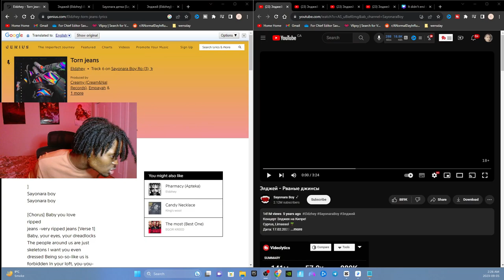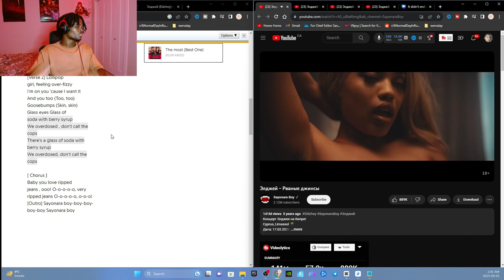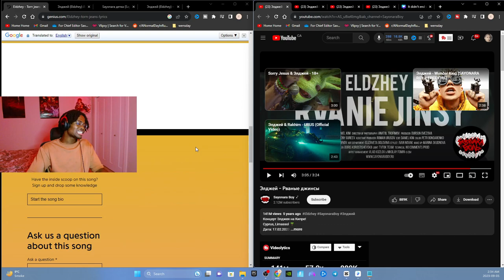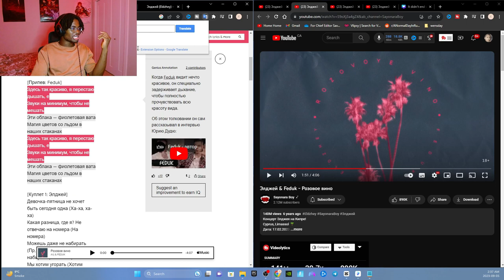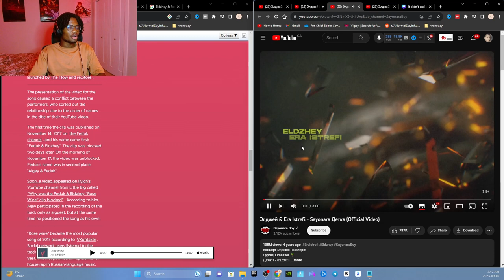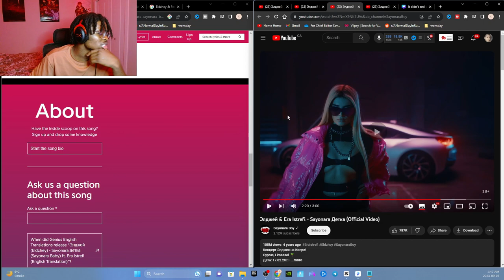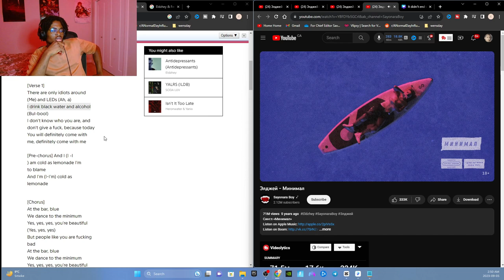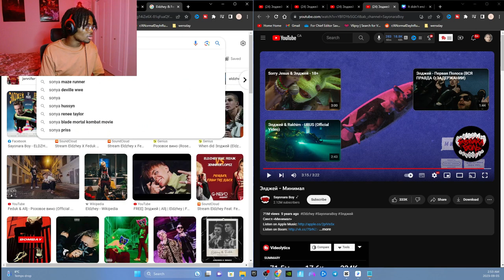FIRST TIME REACTING TO Sayonara Boy (Элджей ) | WHAT'S WRONG WITH HIS EYE | (RUSSIAN RAP)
Sayonara Boy Элджей